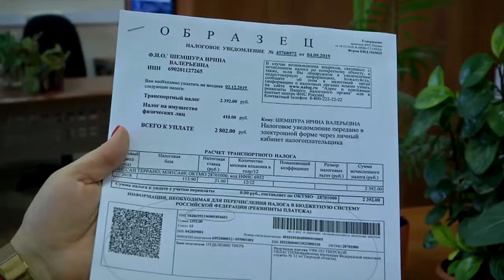Вам письмо из налоговой